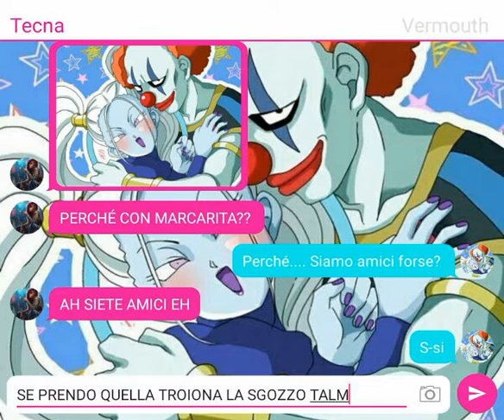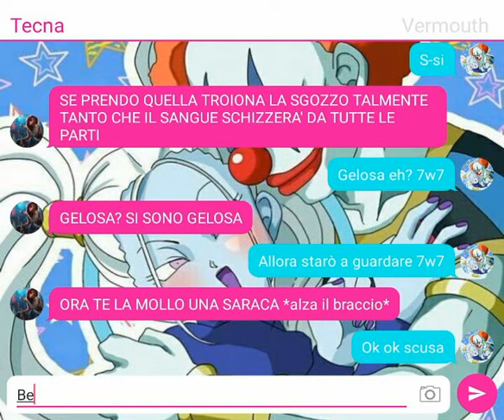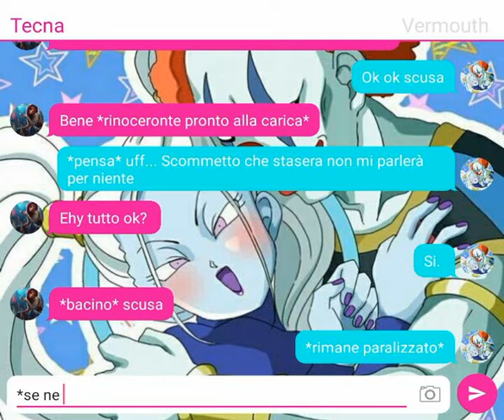La gelosia di Tecna